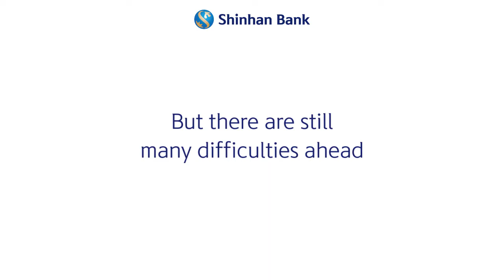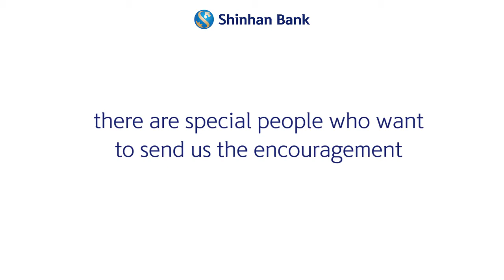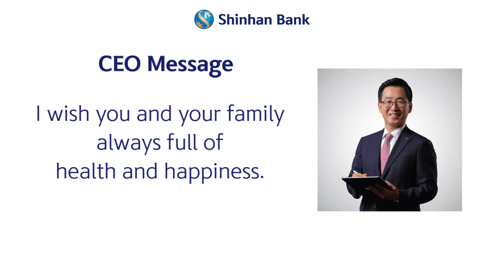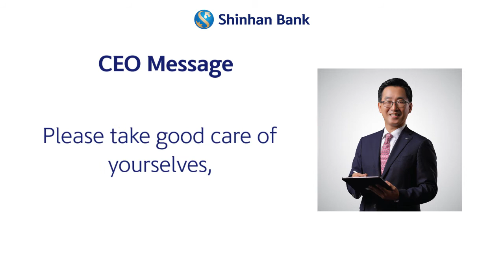Shinhan, Keep The Faith - Shinhan Bank Vietnam | Encouragement Video 2021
Shinhan, Keep The Faith
This COVID-19 pandemic has caused a lot of difficulties for many people, but we believe that the difficulties this time will definitely not be a challenge for our Shinhanitas. It’s just social distancing, even if we have to "stand still" for a while, we will all be stronger again after these challenges.
To energize everyone to overcome this difficult time, Culture Team sends you the sincerest words of encouragement from our CEO, Shinhan members and representatives of organizations that we used to support through CSR activities.